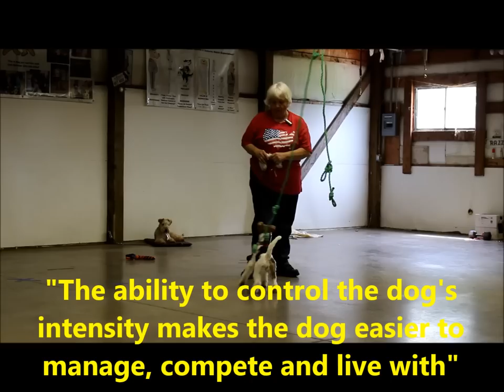Ellie Teaching Charlotte To Be A Show Dog!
It is easier and lots more fun for a puppy to watch and learn from other dogs.   Charlotte is 4 months and ready to learn.  Ellie is only 5 months old and she had the same lesson about a month ago.  The key to success is to thoroughly teach, resolve any problems and answer any "questions" to puppy might have.

Once that is done make that new concept a priority and practice it with urgency.  If the puppy believes you really need him/her to do it, the new behavior will be done, with the attitude you taught it.